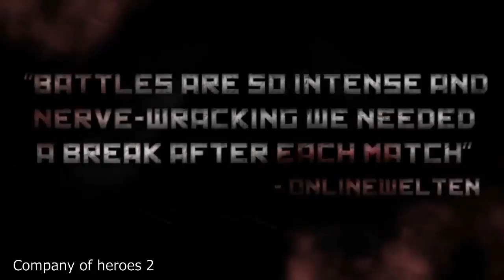Top 10 Army Games PC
Army games one of the most popular gaming theme around the world. Here i found Top 10 Army games for your pc. i know this is very doubtful. Anyway i have .

The war games worth playing in new for PC, PS4, Xbox One, PS3 and Xbox 360. Do you like waging war in these games?

Top 10 Upcoming WAR GAMES 2016 vesves 2017 (PS4/PC/Xbox One) BATTLEFIELD 1 Release date : October 21, 2016 on PS4, Xbox One vesves PC .

I made a video about a year ago with a list of my favourite FPS games, i thought i should update it so i did.